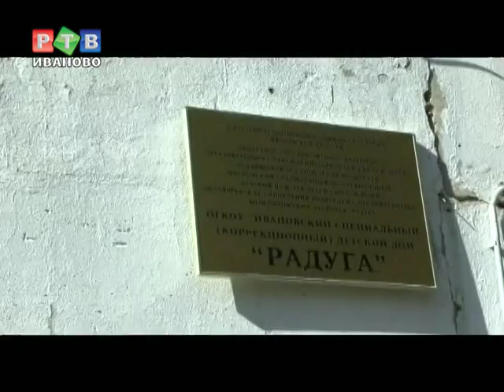В подарок детям от автолюбителей